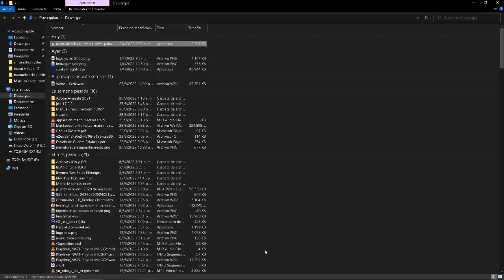(April fools) ManuelCrack's Funtime's Pizza Palace Full DEMO Gameplay (ver hasta el final)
⏰Marcas de tiempo⏰ :

Programas que utilizo:

Grabación:Bandicam/grabador de pantalla redmi 9 (en android)
Edición:Kinemaster
Miniaturas:Kinemaster/Ibis paint x

Mi Laptop :

Ram: 8GB
Procesador: Intel(R) Core(TM) i7-6600 CPU @ 2.60GHz  2.81GHz
Marca: Dell
Tipo de procesador: 64 bits
Adaptador de graficos: Intel

NO soy dueño de nada con derechos de autor de este video